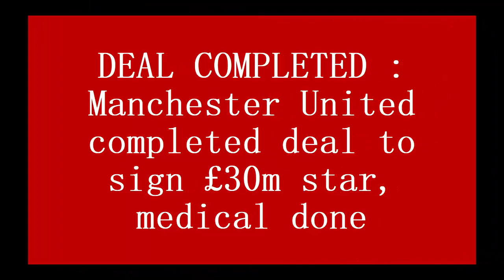DEAL COMPLETED : Manchester United completed deal to sign £30m star, medical done